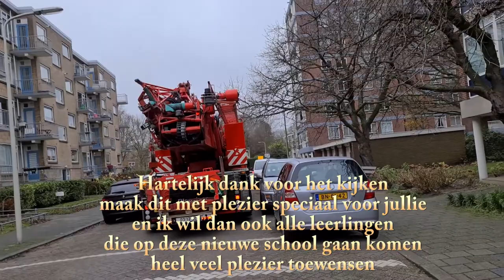Waalse Louise de Coligny School #13